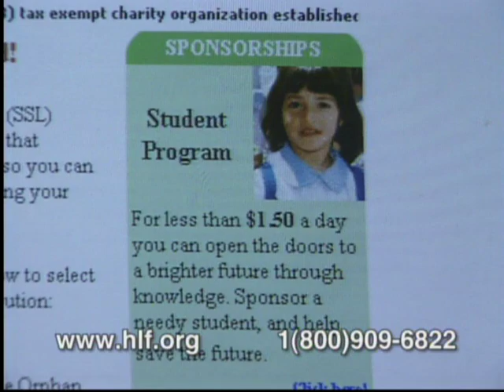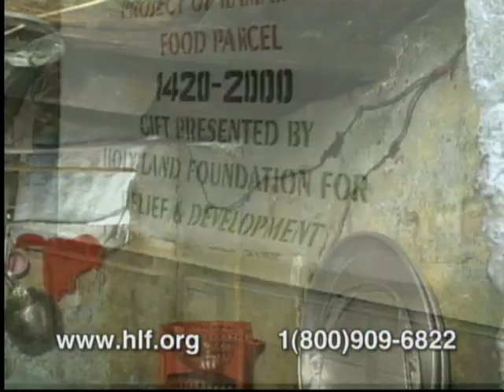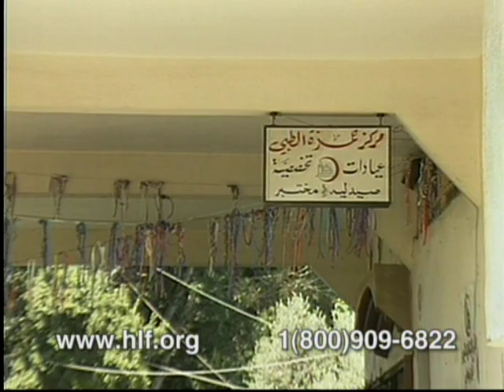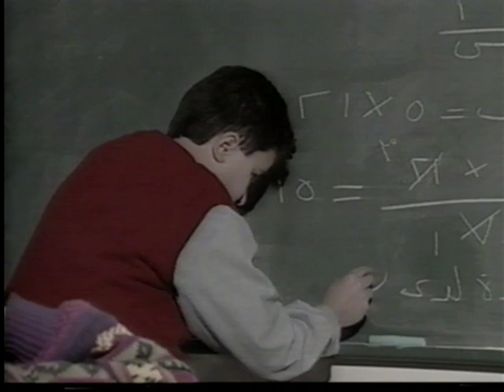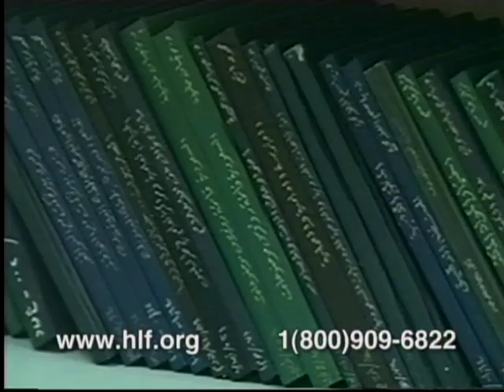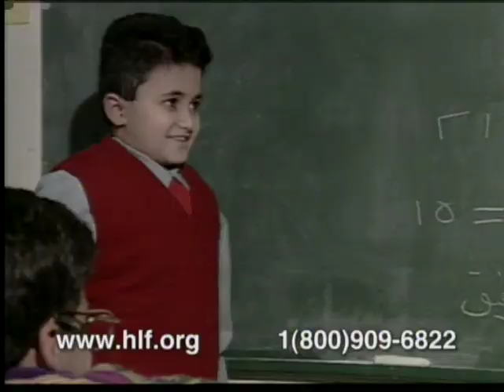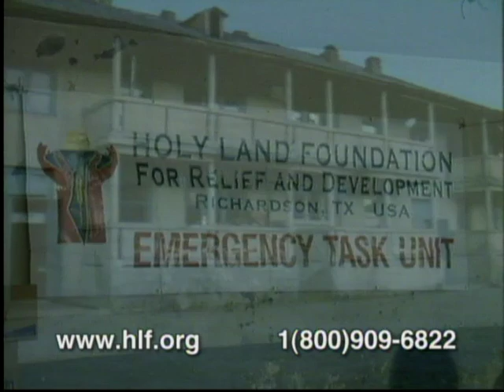The Holy Land Foundation for Relief and Development Commitment to Humanity